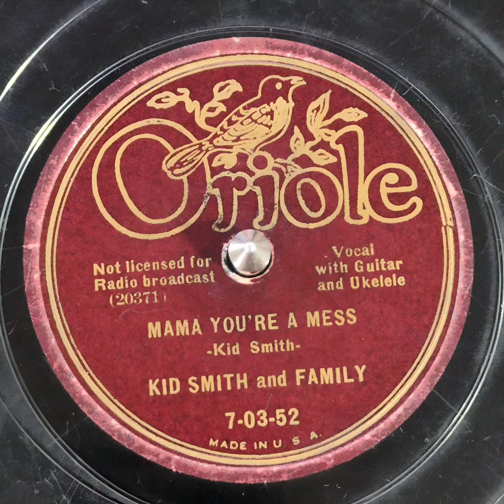Kid Smith And Family - Mama You're A Mess (1936)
Dear old mother, pin a rose on me,
There's a pretty little girl I'm going to see.
She's got a turned up nose,
A wart on her chin,
Boy, she looks like something that the cat drug in.
Tell me how long will I have to wait?
Can I get you now?
Must I hesitate?
Doo-dee-doo-dee, doo-dee-doo-dee-dee.

When she shakes her shammy, you can hear her squeak.
She'll dance the black bottom till her knees got weak.
She took two steps forward, one step back.
She put her knees together and she bawled the jack.
Must I hesitate?
Doo-dee-doo-dee, doo-dee-doo-dee-dee.

I looked down the road as far as I could see.
A man had my woman while the blues had me.
She's got a beautiful form, dimpled knees.
She'll make a poor dog bark and a tom cat sneeze
Must I hesitate?
Doo-dee-doo-dee, doo-dee-doo-dee-dee.

She's got big blue eyes, curly hair.
Her feet so big she can't go nowhere.
Ashes to ashes and sand to sand
If you can't love me, some other girl can.
Must I hesitate?
Doo-dee-doo-dee, doo-dee-doo-dee-dee.

I'm not the doctor just the doctor's son.
But I can heal your pain until the doctor comes.
Going down the road with my hat in my hand.
I'm a looking for a woman that's looking for a man.
Must I hesitate?
Doo-dee-doo-dee, doo-dee-doo-dee-dee.

Dear old mother, pin the rose on me
That's a pretty little girl I'm going to see.
Oh, wart on her chin
She looks like something that the cat drug in.
Must I hesitate?
Doo-dee-doo-dee, doo-dee-doo-dee-dee.